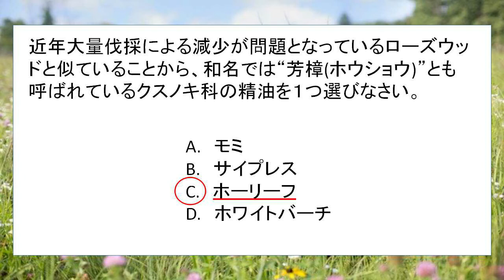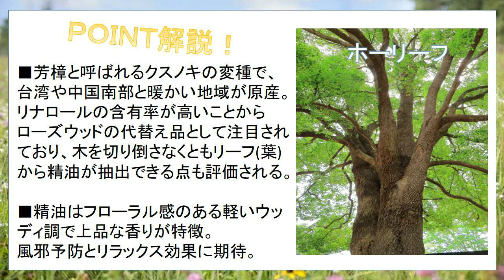【第57問/別名ホウショウ】アロマテラピー検定 一問一答(2級編)